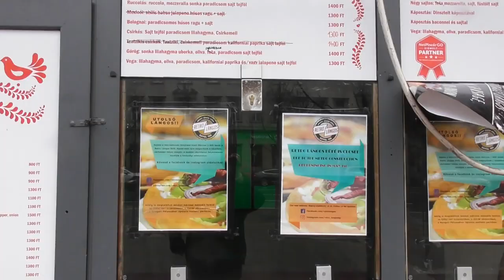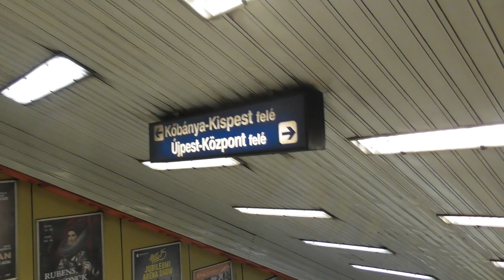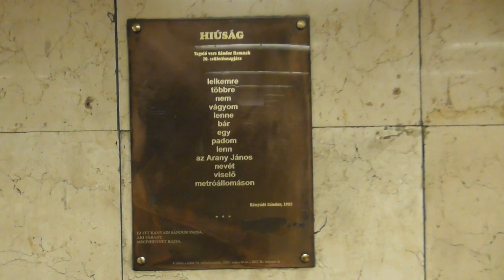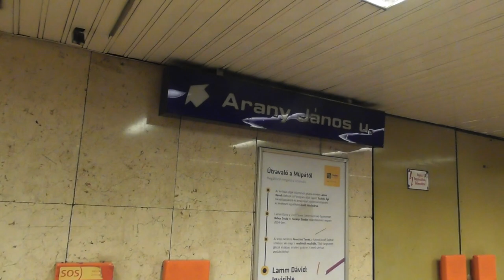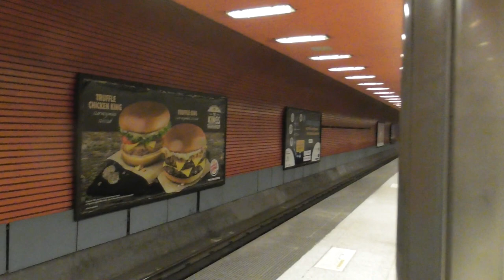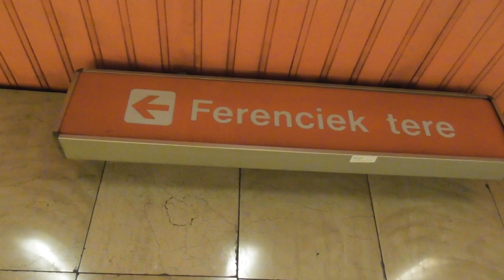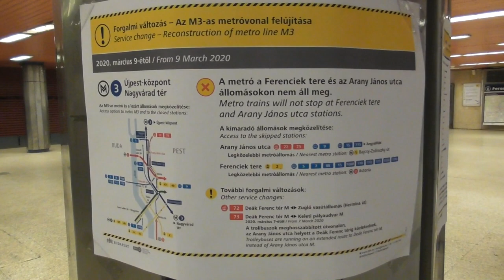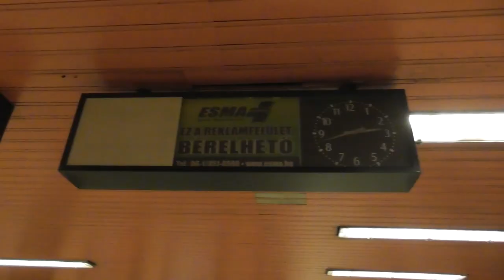2020.03.06 M3 Arany János utca és Ferenciek tere megálló felújítás előtt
Bankszámla:
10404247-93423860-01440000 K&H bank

Felújítás előtti utolsó üzemnapon filmeztem és fotóztam ezen a két megállón. Üzemzárás után le lesz zárva és az M3 felújítás újabb ütemeként lezárják ezt a két megállót és elkezdik felújítani. Hétvégén alapból vágányzár van Lehel tér-Köki között hétköznap pedig itt a szerelvények megállás nélkül haladnak majd át.  Még legalább 1 év mire ismét utazhatunk ezekből a megállókból, de akkor már jó eséllyel rá sem fogunk ismerni.

Időkapszulaként fog funkcionálni ez a videó.